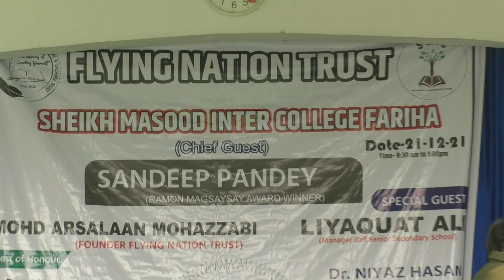"Azamgarh ke Sitare" 2021 Prize Distribution by Shad Ana Adil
importance of education
Azamgarh ke Sitare Program 2021

Mohd Arsalaan Mohazzabi Founder of Flying Nation Trust organises

∆ Shaikh Masood Inter College, Fariha
∆ Rafi Senior Secondary School, Mahul
∆ Ziauddin Khan Memorial Senior  Secondary School, Badharia
∆ Madrasatul Islah (25 students of Madarsa selected in Jmi/ Amu)
∆ Madrasa Al Falah
∆  Madarsa Rafi -ul- Uloom , Mahul
∆  New Paramount School, Seedha , Sultanpur
∆ Saraimeer Public School, Saraimeer
∆ Iqra Public School, Saraimeer
∆ Azamgarh Public School, Checkpost, Kotila
∆  Khalid Bin Waleed Public School, Mohammadpur.
∆  Shibli National College, Azamgarh
*Moaz Bin Jabal Mohammad Pur
Some of the honourable students are -
Mirza Mohd Beig from Abdiha
                selected in Mbbs (Islahi & +2 Alig)
                Mohd Salman from Barauli
                                    selected in Mbbs ( +2 Alig)
This year around 100  trophies are rewarded which includes students, trust members and emerging journalists under the anchorship of
Saquib Nomani ( Student of Jamia tul Falah).

The Chief guest:  Sandeep Pandey
[Social Activist , Ramon Magsaysay Awardie,
PhDian in mechanical engineering from California University.],

Special guest:  Leyaquat Mahuli
(Manager Rafi Senior Secondary School,Mahul)

Guest of Honour:
Mohd Aleem Shaikh ( Father of Founder of Flying Nation Trust - Mohd Arsalaan Mohazzabi)
Zoha Tarique (President of Flying Nation Trust Women's Wings)
Shad Ana Adil  (Vice president of Flying Nation Trust Women's Wings)
Anam Asif ( Vice principal SMIC)
Nafees Ahmad ( HOD SMIC)
Ahmad Masood ( Director of SMIC)
Dr. Yasir bin Tayyab
Dr. Niyaz Hasan ( PGI Chakrapan)

Speakers:
Zoha Tarique (President FNT)
Shad Ana (VP FNT)
Sandeep Pandey (Chief Guest)
Ahmad Masood (Director SMIC)
Furqan Mumtaz ( Motivational Speaker)
(Mohd Arsalaan Mohazzabi Founder Flying Nation Trust)

Some of the awardies other than students are as follows-

Members Awards ( Flying Nation Trust members):
Khalid Nizami - Nizamabad
Zahid Nizami- Nizamabad
Hafiz Mohtamin- Ghooripur
Hafiz Yasir-Ghooripur
Mirza Areeb Beig - Fariha
Faraz Ansari- Azamgarh
Mohd Zeeshan-Ghooripur
Umar Khan-Ghooripur
Asad Khan-Ghooripur
Hafiz Mohd Amir Islahi- Saraimeer
Hafiz Zukfiqar Ahmad- Saraimeer
Mohd Umar khan- Manjeerpatti
Mohd Fahad Azmi- Chakiya Hussainabad

Emerging Journalists Awards:
Umair Azmi - Millat Times
Saiful Islam Sayfi - Ahwal-e-Duniya news
Sadique- Hindustan
Sajid Islahi- 4 TV news channel

Some Honourable members whose guidance and support are always associated with the trust are :
Dr. Mohd Talha from Fariha
Asadullah Khan
Mr. Ayaaz from Manjeerpatti
Hafiz Yousuf from Manjeerpatti
Khalid Nizami
Zahid Nizami